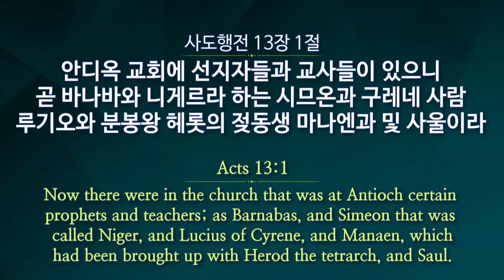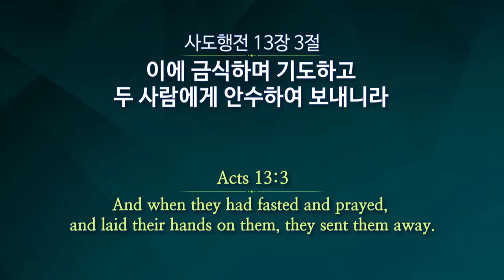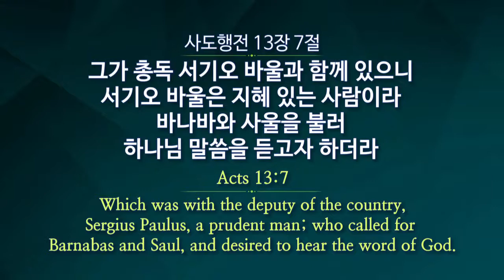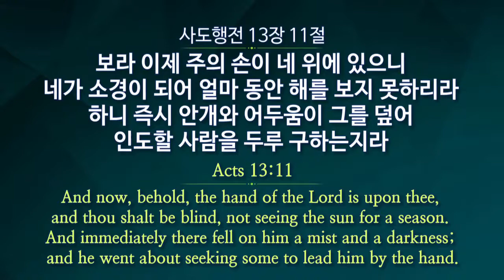Sunday Sermon by Pastor Ock Soo Park - Fasting and Serving the Lord (31.10.21)